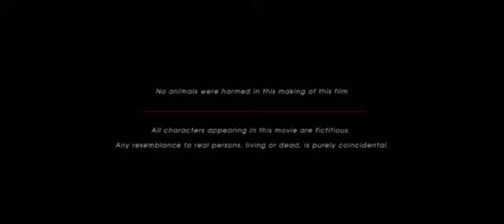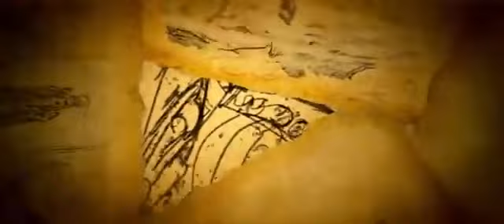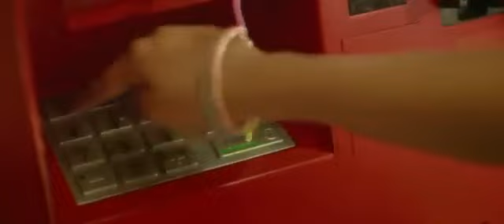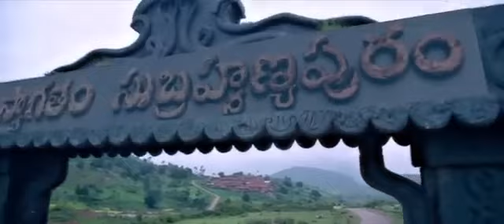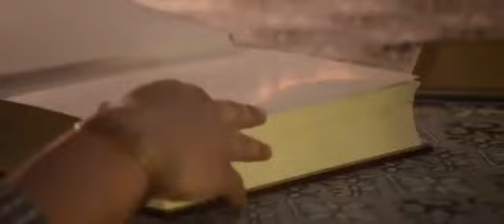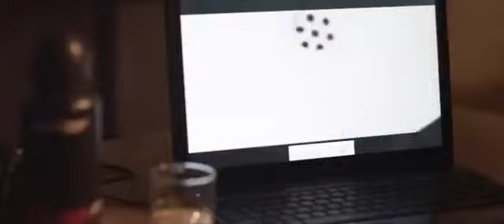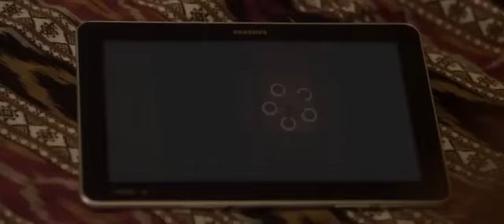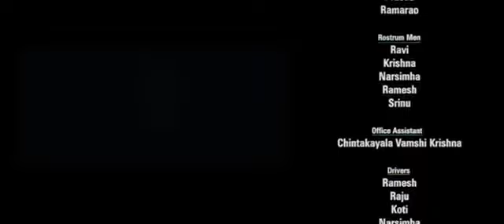karthikeya 2 full movie hindi dubbed